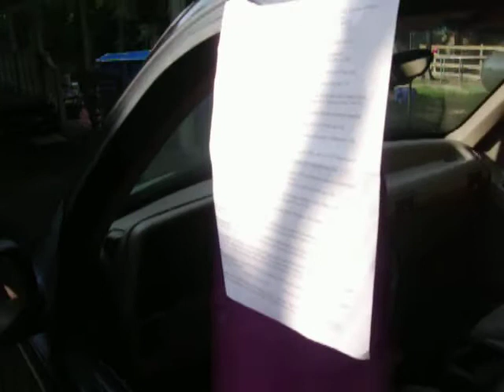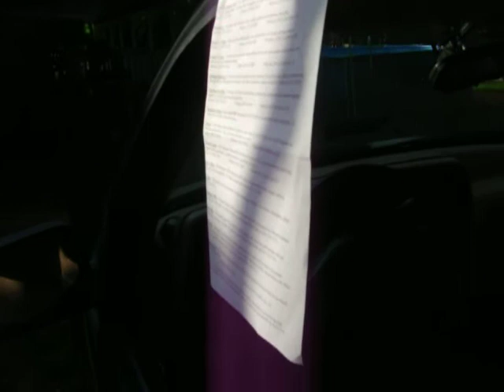Sundown SAE-1200 on a BTL 18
My friend bryan came over and we got bored so we took his SAE-1200 and hooked it up to my BTL and drove it around. No mids/highs or head unit, well stock but were using an ipod hooked directly into the amp, was surprisingly loud, lots of flex, no second skin yet, or anything else, none the less it was fun!